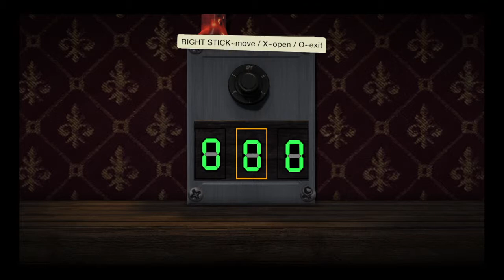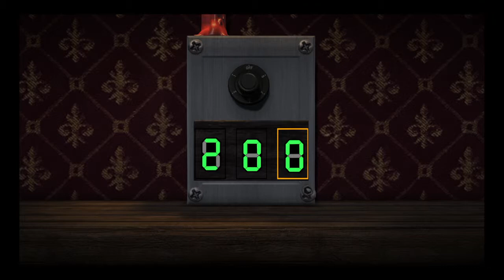Lbp3 amy's horror house part 1